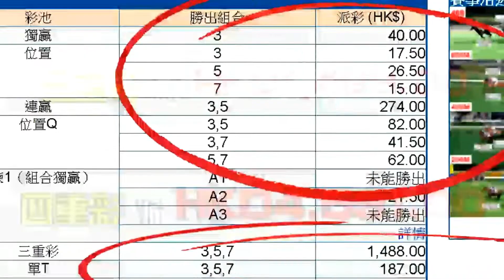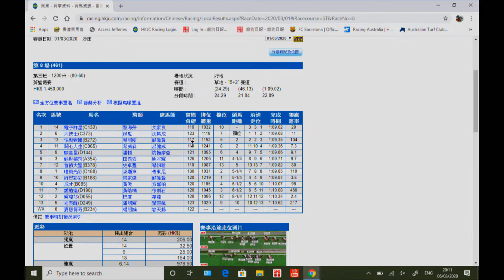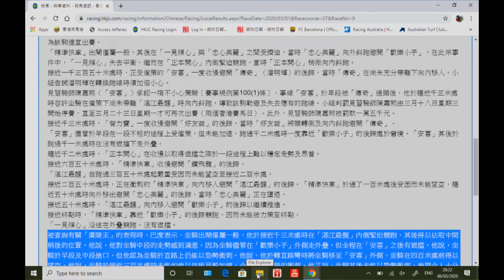黃毓民 馬後砲 200306 ep25 p3 of 4 輝煌芯廣陵王輸法相若，再出成熱門要加倍小心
主持  尤達
嘉賓  馬王哥頓  冼馬田